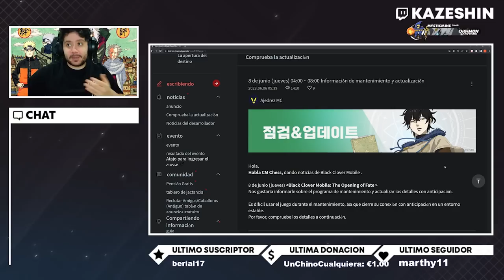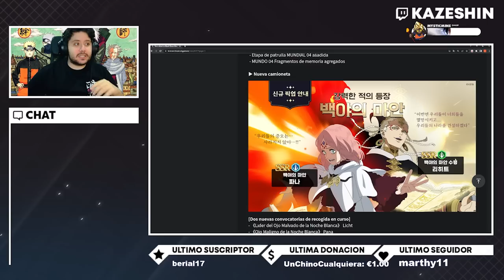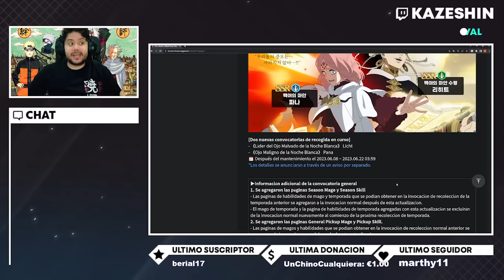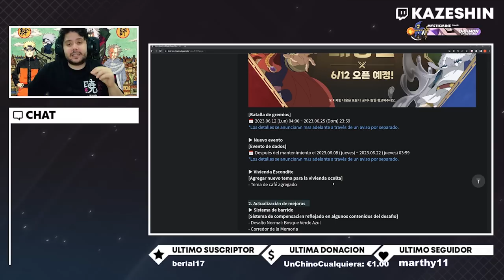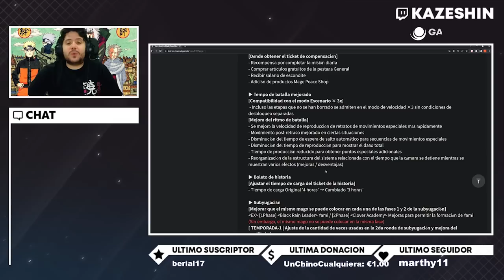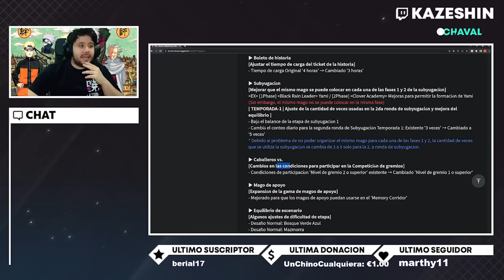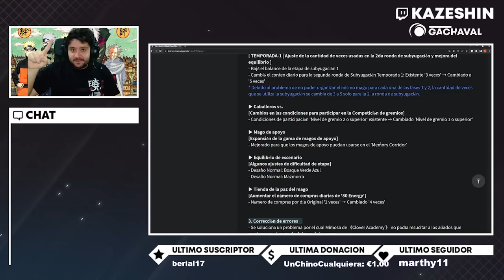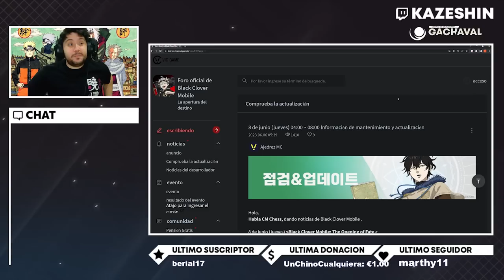LICHT Y FANA EN LA PRIMERA ACTUALIZACIÓN DE BLACK CLOVER MOBILE JUNTO CON MUCHAS MEJORAS!